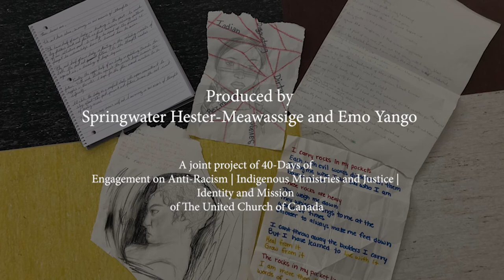Indigenous-Racialized Youth Retreat. Kaileigh